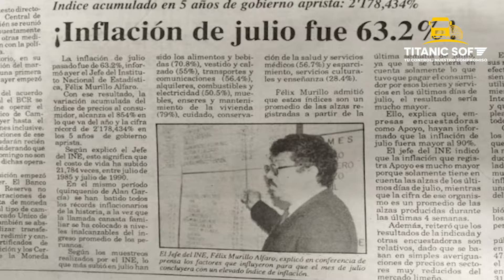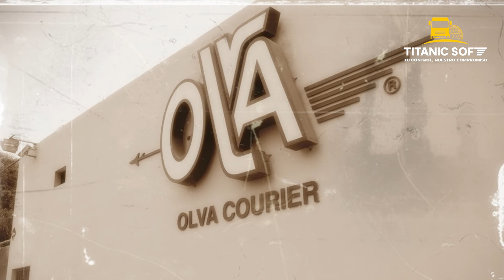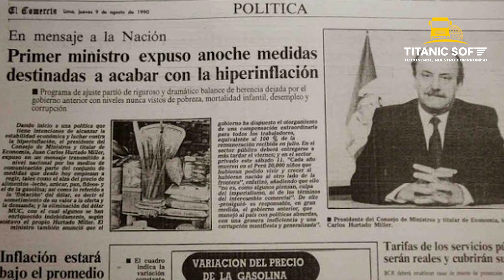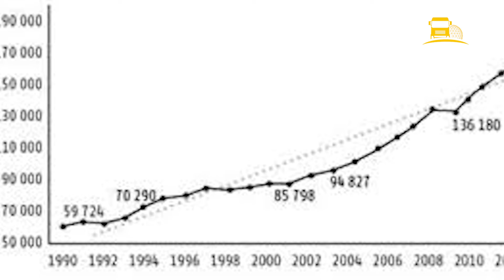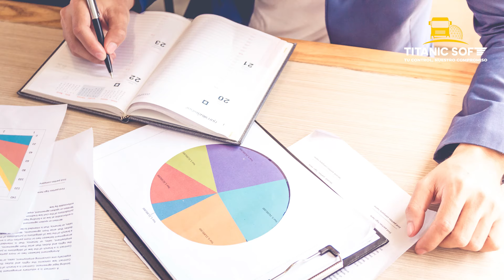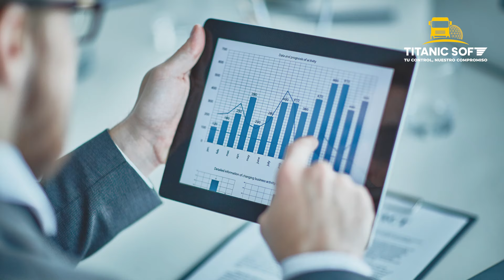¡Interesante! Olva courier "El courier más grande del Perú"